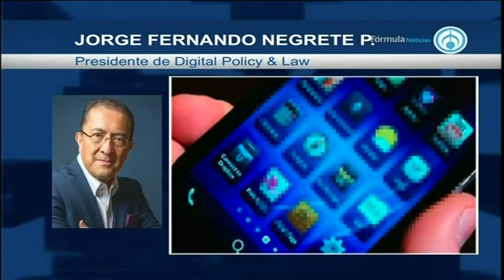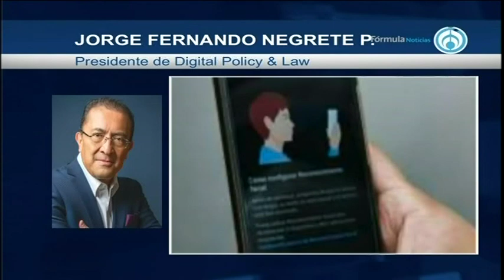¿Qué datos biométricos te pedirá tu Telefonía Móvil? 170421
Jorge Fernando Negrete, Presidente de Digital Policy & Law nos responde ¿Qué datos personales y biométricos te pedirá el nuevo Padrón de Telefonía Móvil? AbriendoLaConversacion en Radio Fórmula 📰🗞️🎙️📺📻